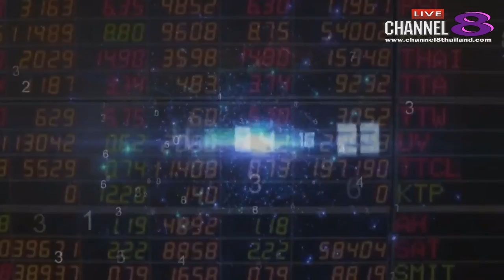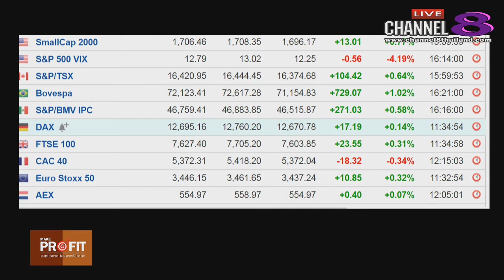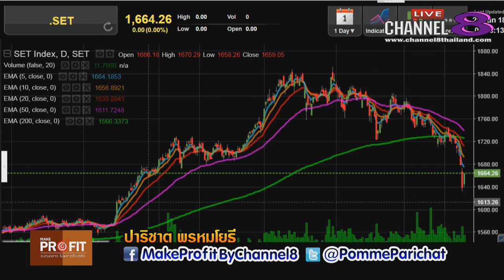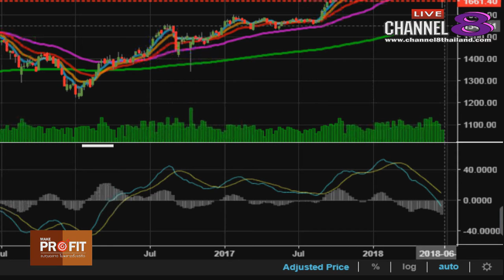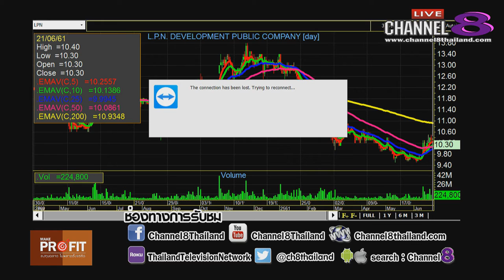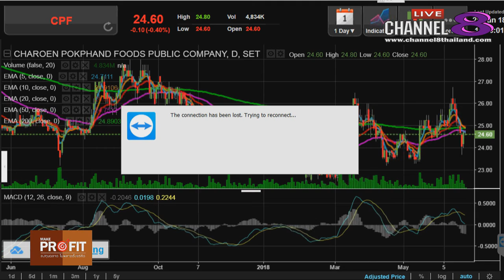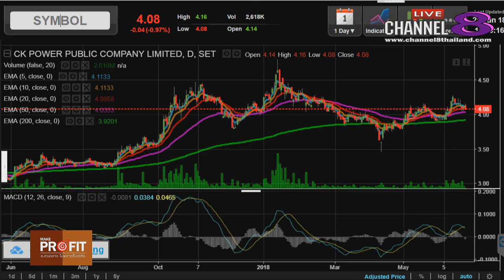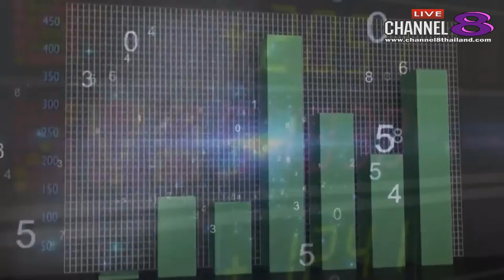Channel8Thailand : MakeProfit ลงทุนฉลาดไม่พลาดตั้งแต่คิด 21-06-61